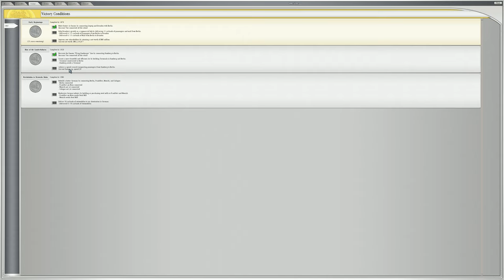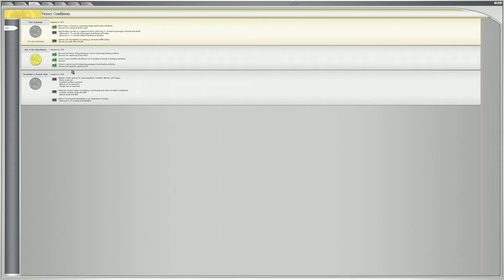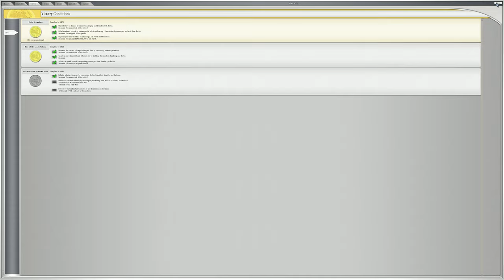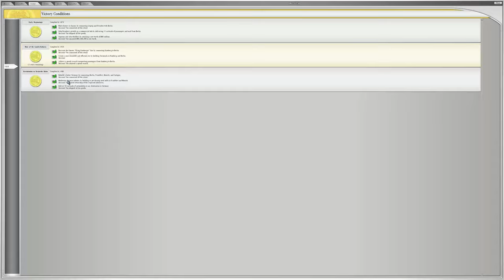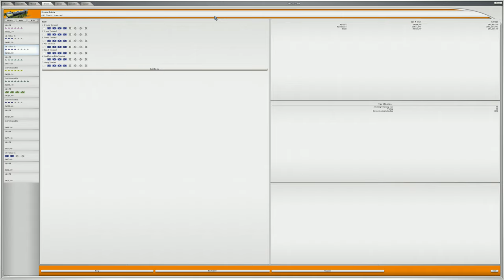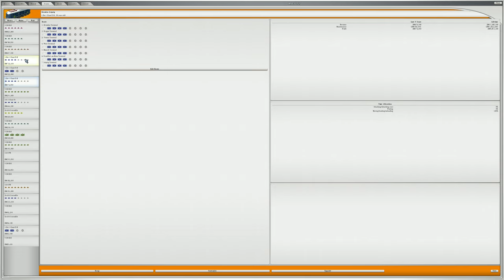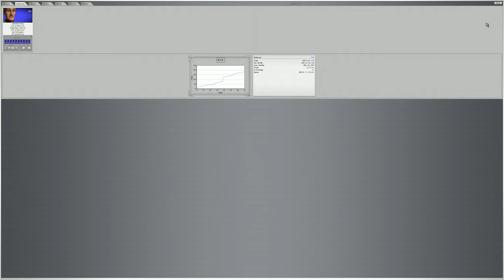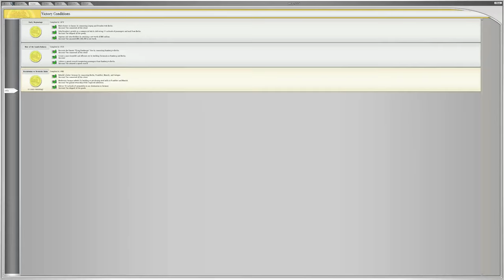Game Play: Sid Meier's Railroads! Germany Scenario, english, 4K Ultra HD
GERMANY

Time Period: 1835 – 1980

Difficulty: This scenario is recommended for moderately skilled to advanced players.

Area: This scenario covers much of Germany and surrounding lands, including Frankfurt, Hamburg, Nurnberg, Cologne and Berlin.

OVERVIEW
The trains of this scenario are slanted towards diesels and electrics, so the late era is recommended for most players. Rolling hills cover the German landscape, making gaps a constant obstacle and bridges a constant necessity. Yet with mountains confined to the south, no grand works are needed, allowing access to fertile and productive resources with little trouble. Because the majority of the grand cities are located towards the center of the region, goods transport quickly becomes the trade of the hour.

HISTORICAL BACKGROUND
While locomotives had been talked about in Germany for near on a decade, it wasn’t until 1833 when the Ludwigsbahn, Germany’s first rail line, opened for service using a Stephenson engine, the “Adler.” Within the next decade, German designers began making truly German locomotives, such as August Borsig and his “Beuth” engine. By 1841, both passenger and freight engines had been developed, including the signature “Albklasse,” the forerunner of German freight trains. Another forerunner, one of the first electric engines, designed by Werner von Siemens, made rail travel through nearby Switzerland and Austria easier than ever expected. In 1871, with the creation of the German Empire, what had been a diverse and varied set of rail systems running through the various German states, now had to conform. But little conforming was done for nearly thirty years, until the “Iron Chancellor,” Otto von Bismark, finally organized the nationalization of the German rail system. Consolidation would continue throughout the next several eras of German history, leading to formation of the modern Deutsch Bahn, the national German railway system.

CREDITS
Firaxis Games
Development Team

Design
Sid Meier
Casey O’Toole
Dan Magaha

Production
Dan Magaha, Lead
Clint McCaul

Production Assistants
Liam Collins
Jesse Crafts-Finch

Programming
Don Wuenschell, Lead Engineer
Casey O'Toole,
Lead Gameplay Engineer
Dan Baker
Mike Breitkreutz
Alex Cheng
Ken Grey
Scott Lewis
Dan McGarry
David McKibbin
Jason Winokur

Additional Programming
Abe Davis
John Kloetzli
Dan Magaha
Eric MacDonald
Rob McLaughlin
Jake Solomon

Art
Greg Foertsch, Lead
Mike Bazzell, Effects Lead
Todd Bergantz
David Black
Kevin Bradley
Brian Feldges
David Goldfinger
Nathan Gordon
Jason Guy
Marc Hudgins
Alex Kim
Brian Mahoney
Dennis Moellers, Animation Lead
Ryan Murray, Model Lead
Nick Rusko-Berger
Chris Sulzbach
Tom Symonds
Justin Thomas

Additional Art
Melissa Bertrand
Brian Busatti
Steve Chao
Greg Cunningham
Ed Lynch
Steve Ogden
Mark Shahan
Jack Snyder
Seth Spaulding